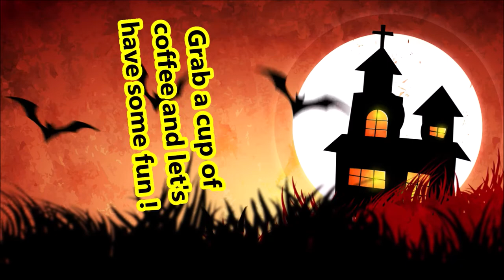Zombie Look on a Budget !!!!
Trying to bring new life to one of my older videos !!!
* I used Elmers school glue Please make sure you are not allergic to it before using*
You can also use scar kits they sell on amazon I did this video for people on a budget using what they have on hand.
Welcome Enchanted Beauties !!! My name is Christine and I am 54 years old I love makeup and other things and I don't follow rules. Makeup is supposed to be fun. I am an owner-operator of a small in-home business I make soaps and crafts.  Where we review makeup, unboxings, DIY'S, and Vlogs.
Hit me up on IG @mountainwitchchristine
I hope you enjoy my content and decide to stick around. As I learn and grow I am sure my videos will be better.